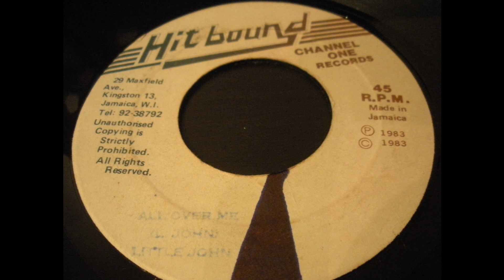Little John - All Over Me - Hit Bound 7inch 1983